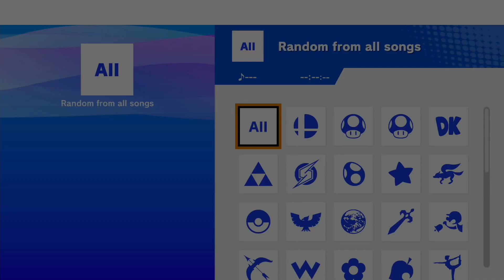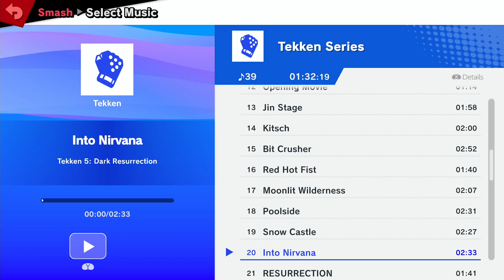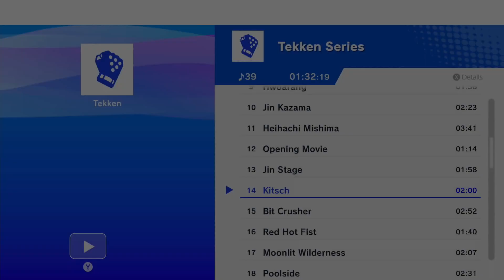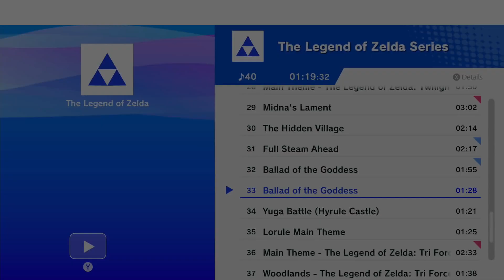Ultimate Smashdown #12 | Losers Quarters - RIGONARDO (Byleth, Ganondorf) vs. Kapito22 (Steve)